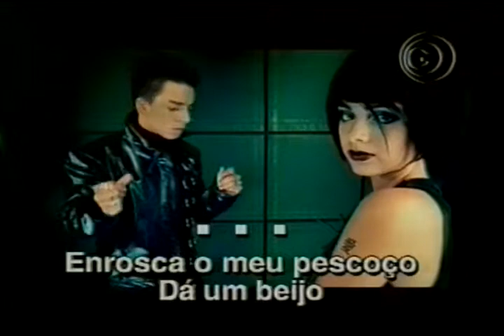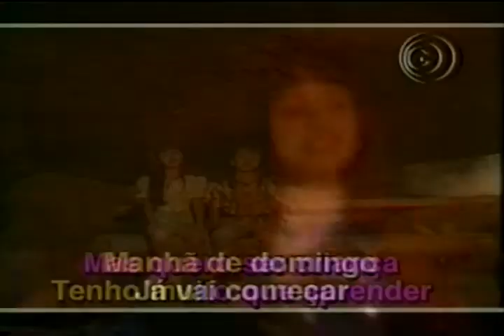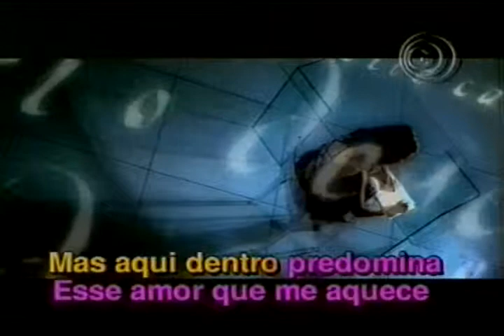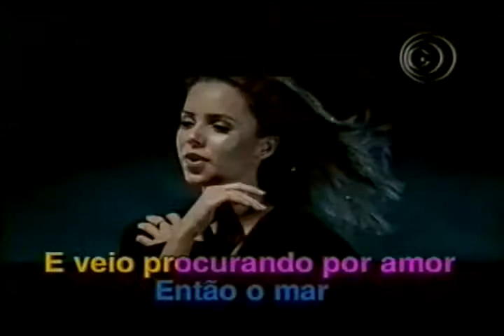VHS Sandy & Junior Clipes Legendados (Demo)